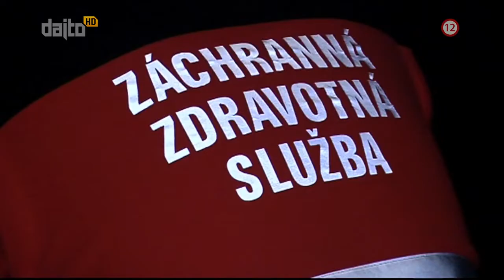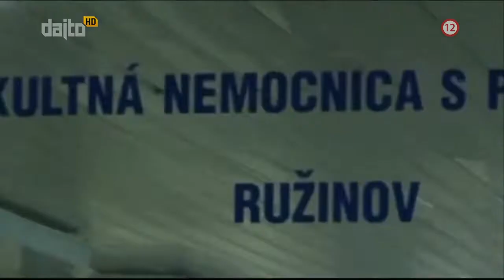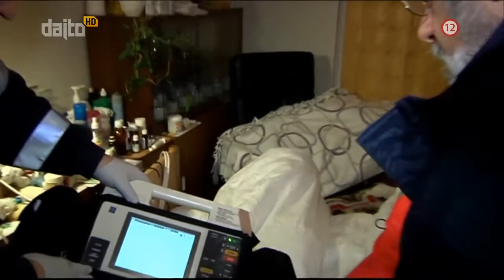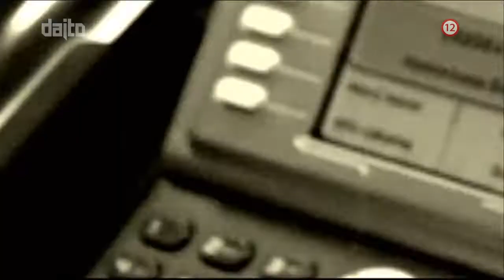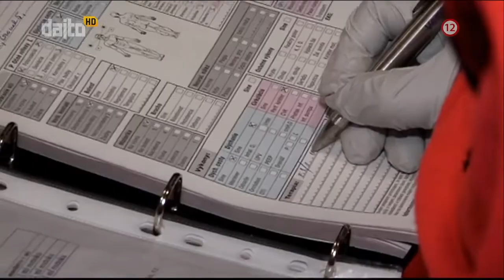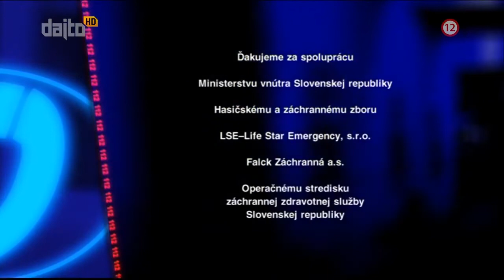112 celé časti Dajto